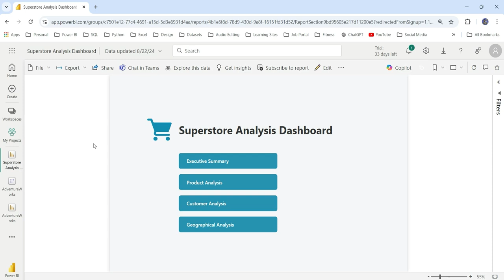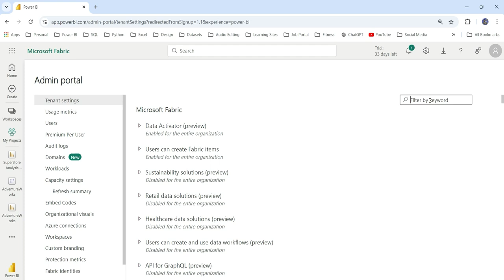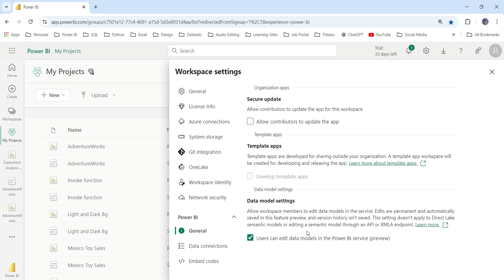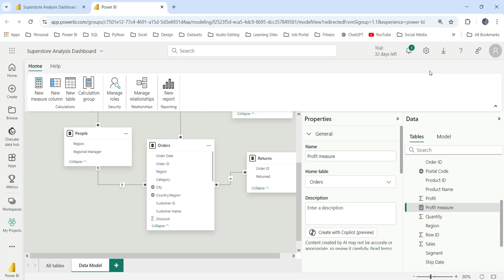How to Edit Data Model in the Power BI service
In this video you will know how to enable the settings required to use the Data model in Power BI Service.